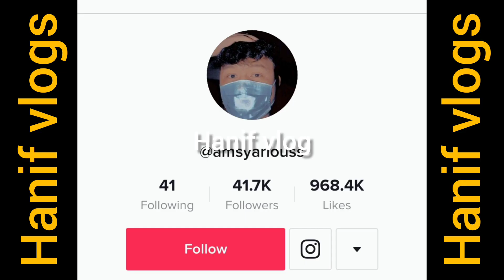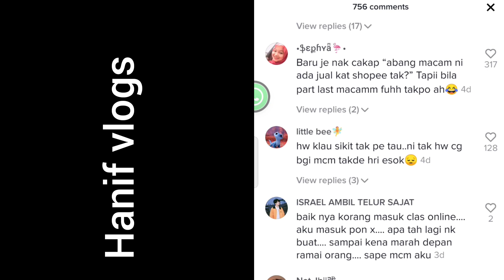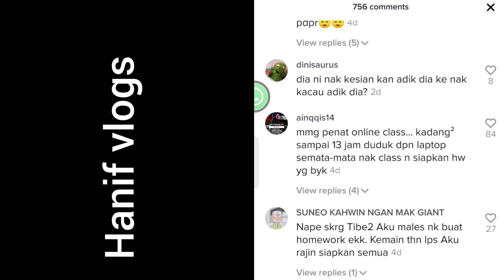Dugaan kelas online PDPR | kesian 🥺